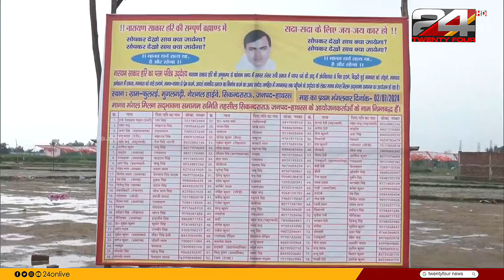ഹത്രാസിലുണ്ടായ ദുരന്തത്തിൽ അഗാധമായ ദുഃഖമുണ്ടെന്ന് 'ഭോലെ ബാബ' Bhole Baba Hathras